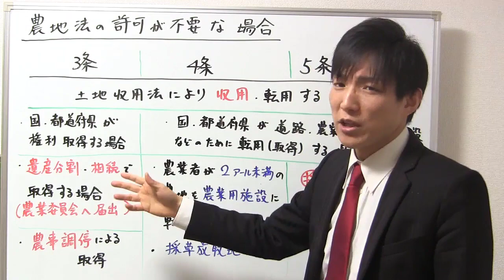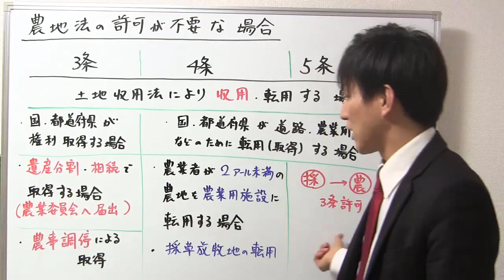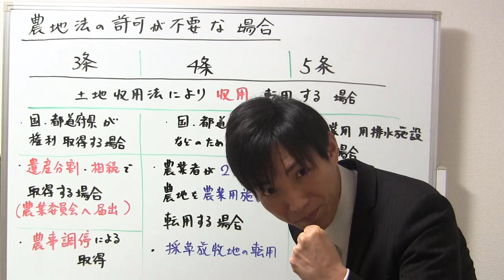【宅建：農地法】農地法の許可が不要な場合（例外）【宅建通信レトス】